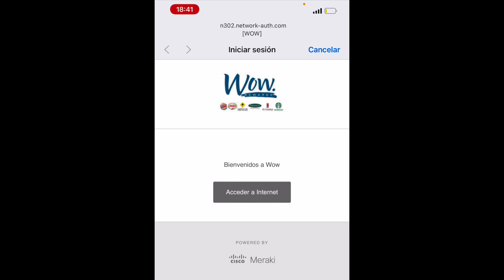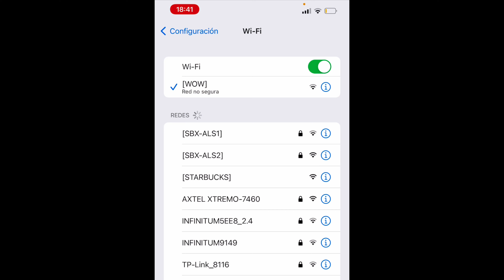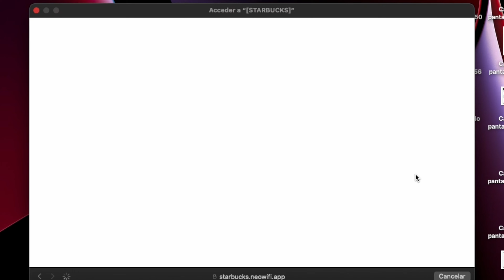Cómo conectarse al WIFI de STARBUCKS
a los 1000 suscriptores, regalaré un vaso gold grid de starbucks